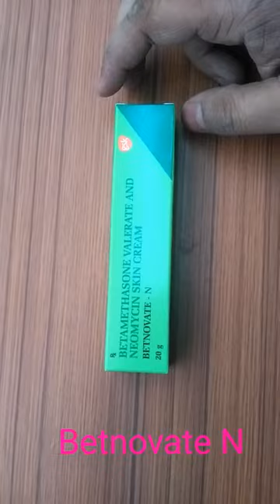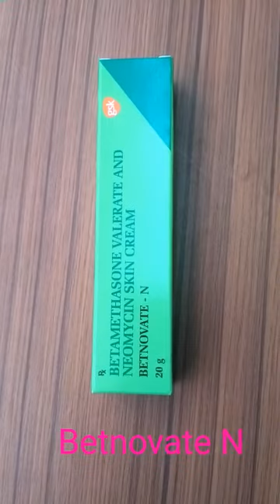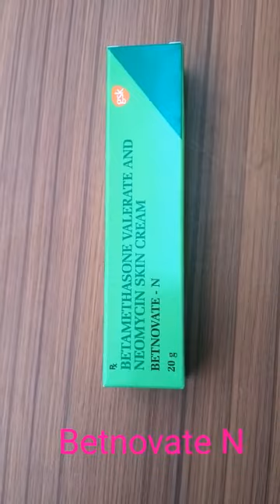For fair skin ||Betnovate N cream review||My healthy Tips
How to use betnovate N cream